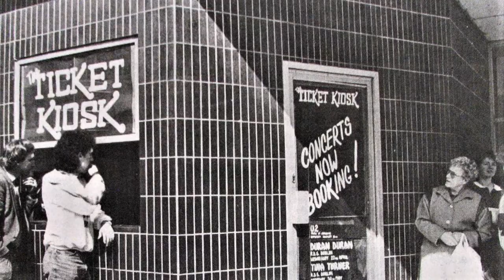Selection of photos of Cork City in the 80s